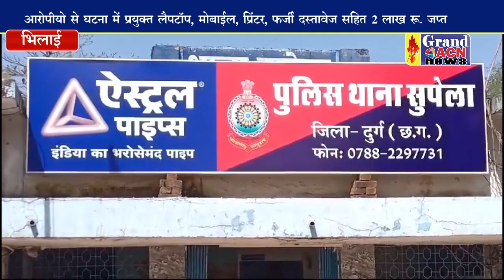फर्जी आदमी बनाकर बेच दी जमीन